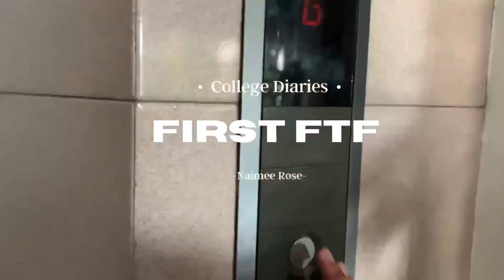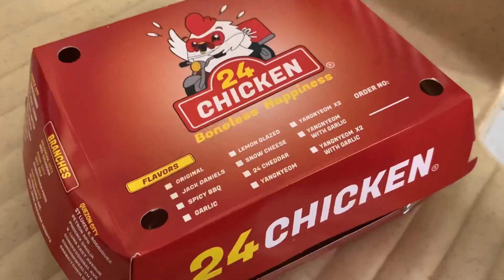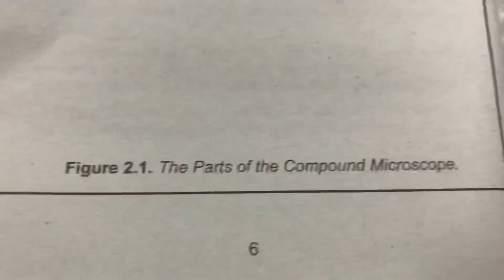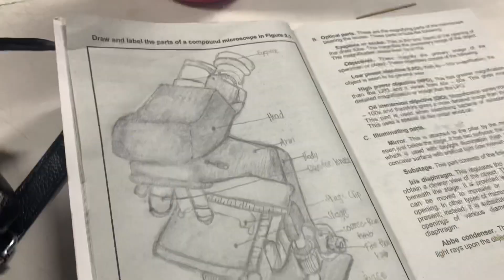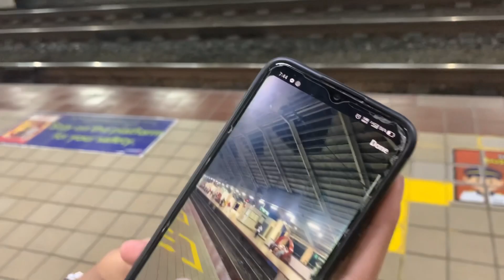College Diaries: our first ftf at CEU Manila | Naimee Rose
Let us pray & donate if we can to those in need specially this time.

 - Naimee